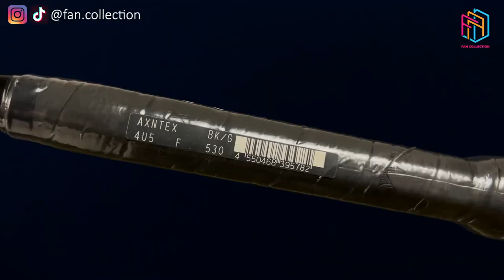RAKET POWER ENAK UNTUK SMASH I RAKET BADMINTON YONEX NEXTAGE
LINK toko FAN COLLECTION

WA
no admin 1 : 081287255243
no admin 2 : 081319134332